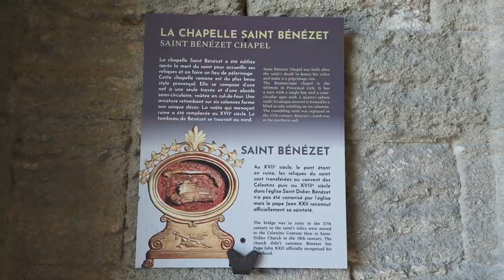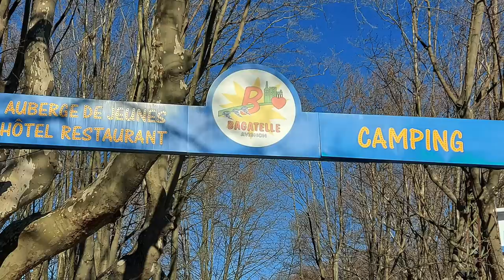Erster Tag in Frankreich und gleich ein Tänzchen auf der Brücke - Nr. 230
Endlich konnten wir unsere Reise in den Süden starten.
Erstes großes Ziel war Avignon mit dem bekannten Papstpalast und vor allem der Brücke "Point Saint-Bénézet".
Na klar, haben wir ein Tänzchen auf der Brücke gewagt!!!

Das Volkslied "Sur le Pont d'Avignon" haben wir mit freundlicher Genehmigung von Jürgen Fastje eingespielt.

In unserem Amazon-Shop findet ihr alle Produkte die wir verwenden:
Vielen Dank!